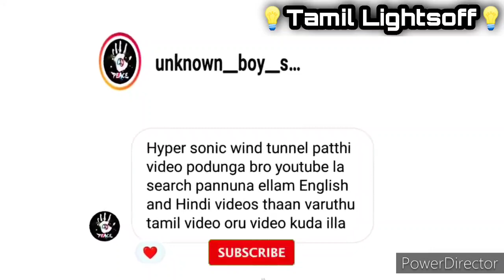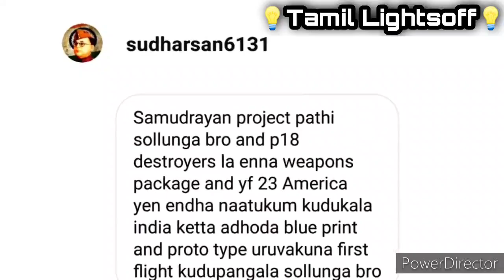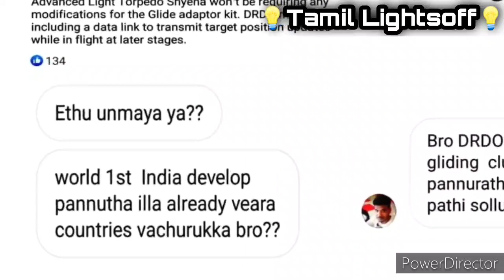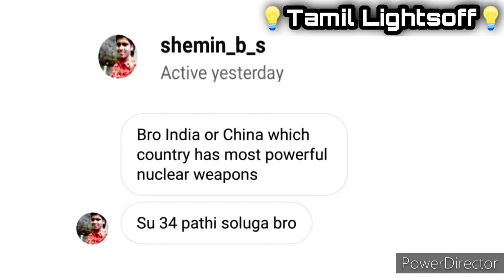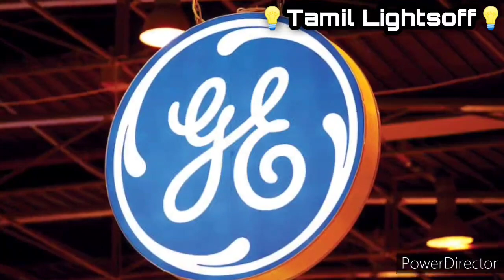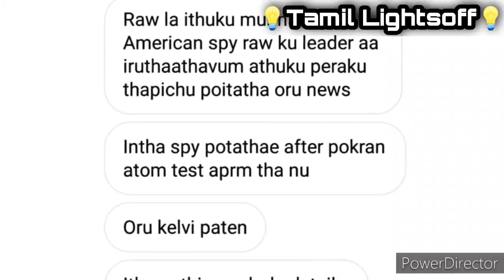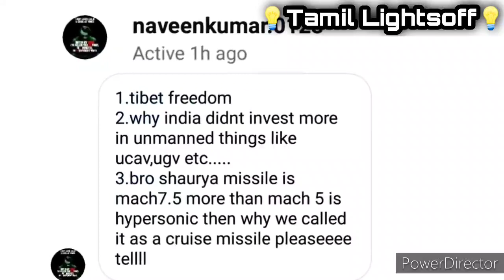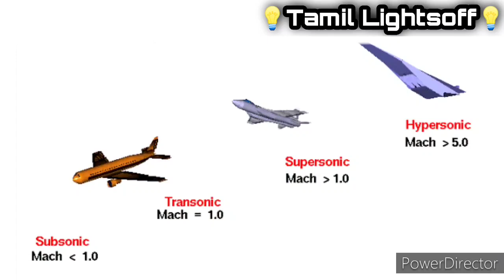சீனாவிடம் இருந்து திபெத்தை மீட்டு எடுக்குமா இந்தியா?& Q&A-15|Tamil Lightsoff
❤️Tamil Lightsoff ❤️

world War-2 (Part-1)

world War-2 (Part-2)

Project 18 (Video-2)

YF23 Flight